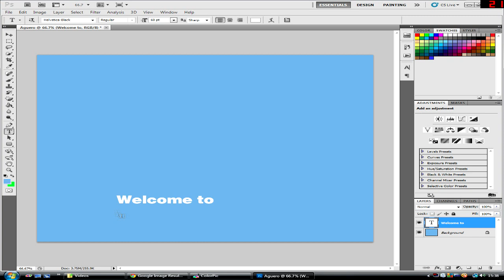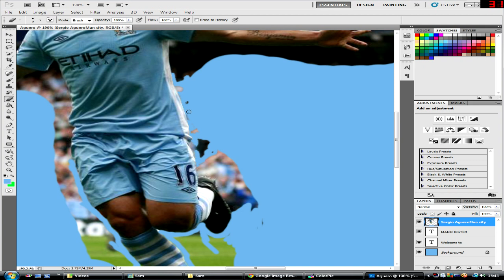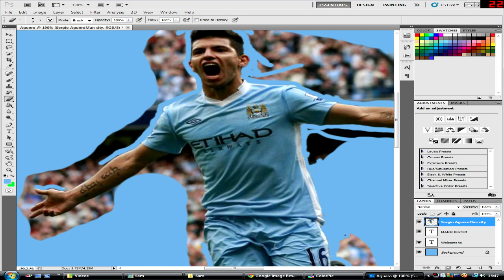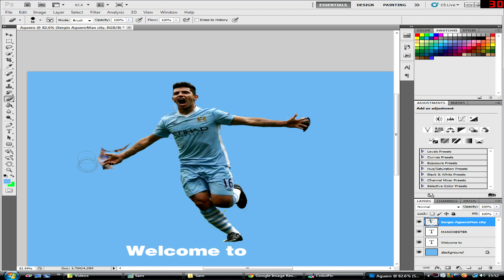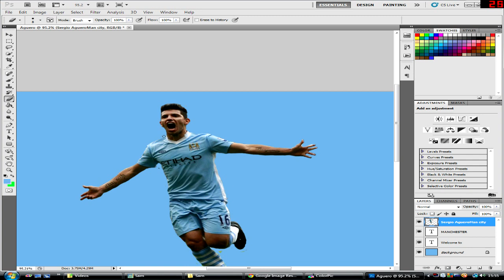Sergio Aguero Welcome To Manchester Speed Art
Edit of the Welcome To Manchester sign but with Aguero rather than Tevez.